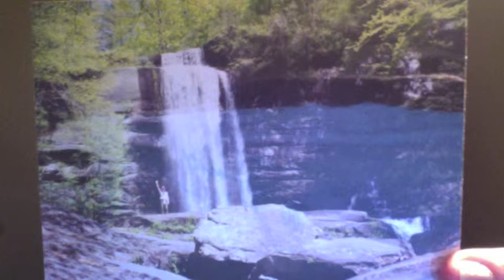HIKE IN THE MOUNTAINS AND WATERFALLS